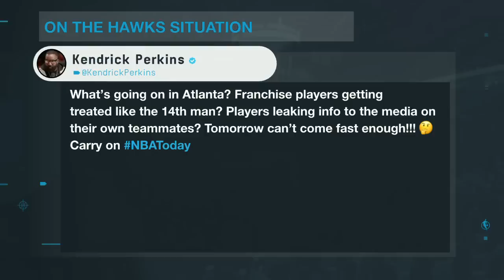Perk calls out Trae Young AND Nate McMillan | NBA Today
NBA Today discusses the drama between Trae Young and Nate McMillan on the Atlanta Hawks and discuss who was in the wrong.